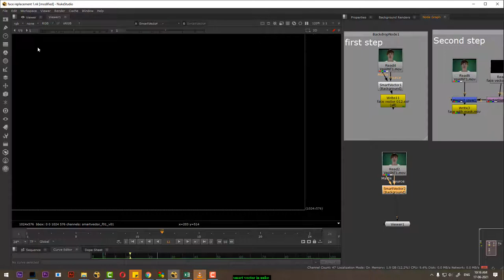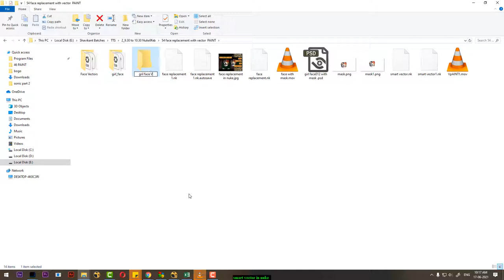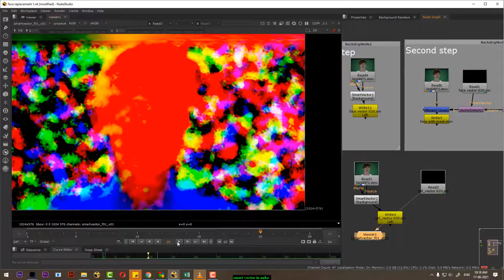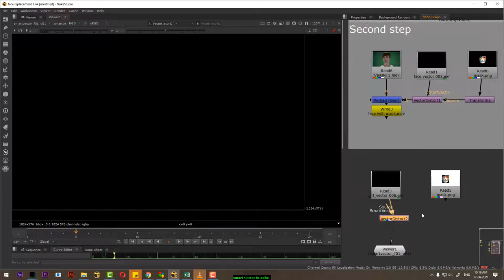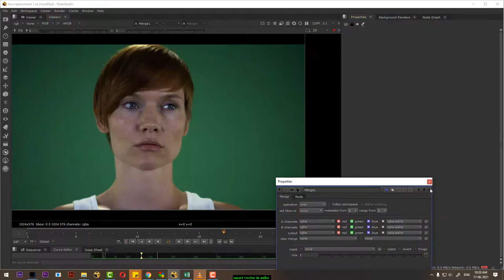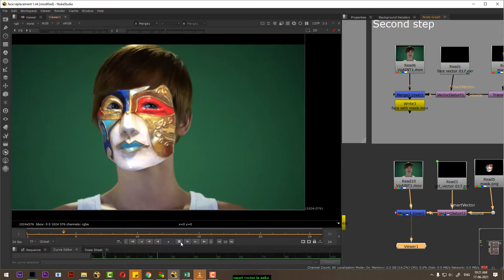smart vector in nuke | nuke tutrial | nuke smart vector distort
smart vector in nuke | vector distort in nuke | nuke vector distort |nuke smart vector

The Smart Vector node in Nuke is a tool used for motion analysis and motion estimation within a sequence of frames. It analyzes the motion between frames and generates a vector map that represents the motion vectors of pixels in the image.

The Smart Vector node calculates the displacement of pixels between frames by comparing their positions and intensity values. It uses advanced algorithms to estimate the motion accurately, even in complex scenarios with occlusions or rapid motion.

The generated vector map from the Smart Vector node can be used for various purposes in compositing and visual effects workflows, such as:

1. Motion blur: The vector map can be used to create motion blur effects by applying the motion vectors to the image. This simulates the motion blur that would occur if the scene was captured with a slower shutter speed.

2. Optical flow: The vector map can be used as input for other nodes that require optical flow information, such as time warping or motion-based effects.

3. Retime and stabilization: The vector map can assist in retiming or stabilizing footage by providing accurate motion vectors to adjust the timing or stabilize the movement between frames.

4. Tracking: The vector map can be used for tracking purposes, assisting in tracking objects or points within the sequence based on the motion vectors.

Overall, the Smart Vector node in Nuke offers a powerful toolset for motion analysis and estimation. By utilizing its motion vectors, artists can enhance the realism and quality of their composites, apply motion-based effects, and achieve accurate retiming or stabilization in their visual effects and compositing projects.